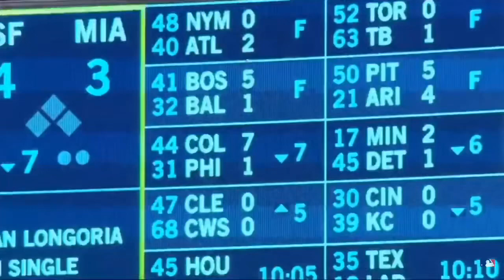2018 NL Rookie of the Year finalists- Acuña Jr, Buehler, and Soto highlights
There were some stand out rookies that impressed the National League in 2018. Who do you think will be the NL Rookie of the Year?